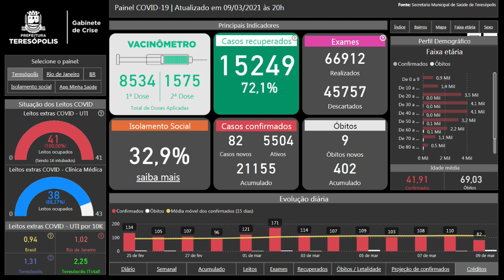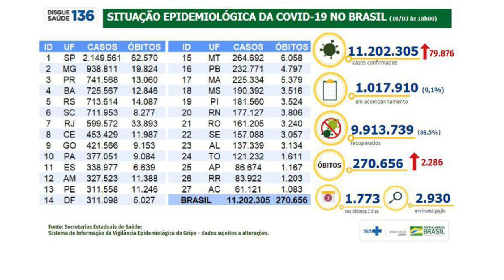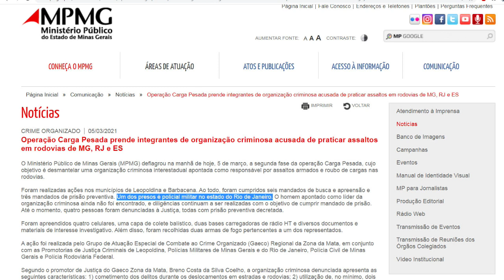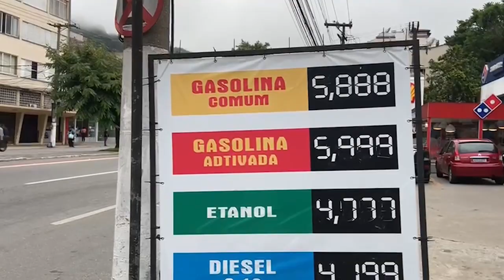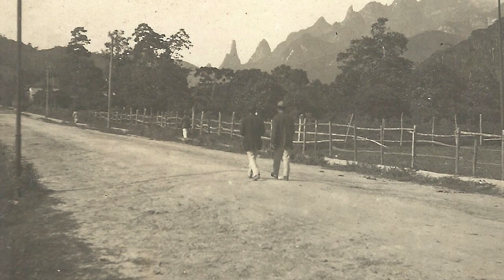DIÁRIO TV: Redação do jornal O Diário de Teresópolis 10.03.2021